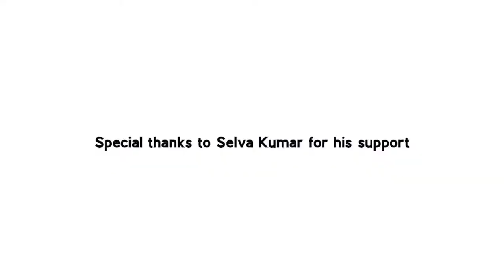Mini Vasudevan, Co-founder, Coimbatore’s Humane Animal Society | Mandram @ Coimbatore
Mahatma Gandhi once said, "The greatness of a nation and its moral progress can be judged by the way its animals are treated." In this beautiful talk delivered at Mandram Coimbatore, Mini Vasudevan urges to reconsider the lives of animals who live among us.